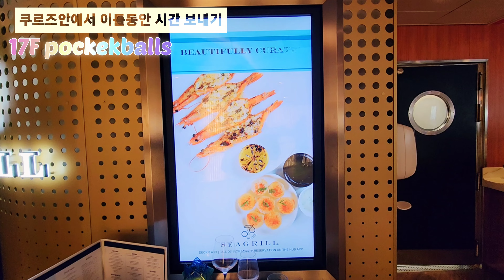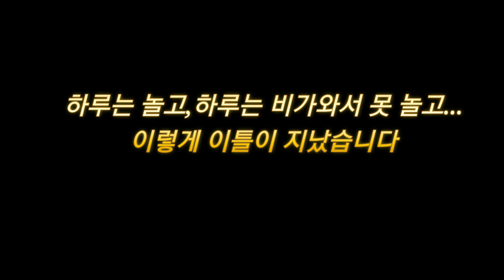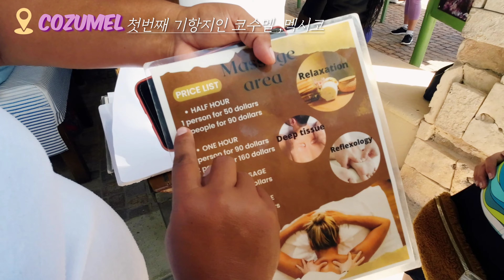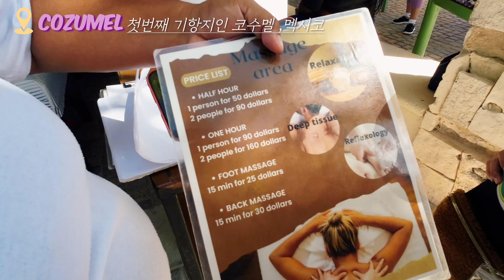Ep2.크르즈안에서 2틀,첫번째 기항지 코수멜,배는 좋은데,옵션캔슬은 아쉽다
여덟번째 쿠르즈 .배에서 이틀을 보내고 멕시코 코수멜에 도착한다.날씨는 좋은데,파도가 높아서 행양스포츠가 다 캔슬됬다.조금 아쉽다.